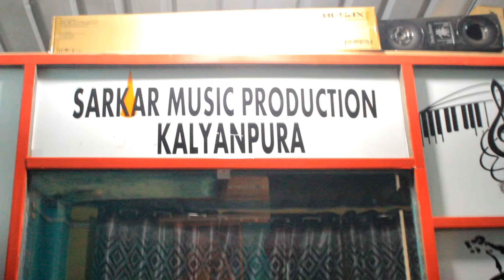HaniSingh vasuniya ka live video विमल सॉंग रेकॉर्डिंग Bapu Bhuriya ke video 👍📸